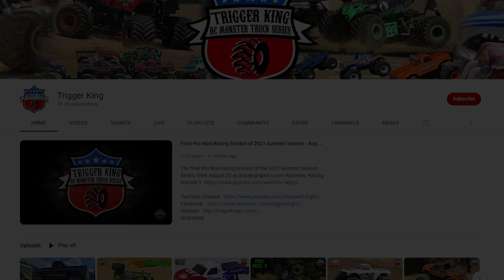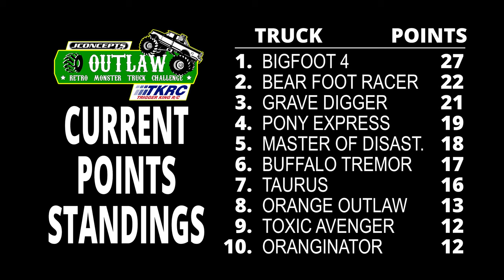Season Finale Event - Outlaw Retro 1 - Trigger King R/C Monster Trucks - Oct.2, 2022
This is the 2022 Summer Season Series Finale event.  Racing in bracket 1 of the day is our Outlaw Retro class, from October 2, 2022 at jbscalegraphics.com Field Of Dreams Raceway.